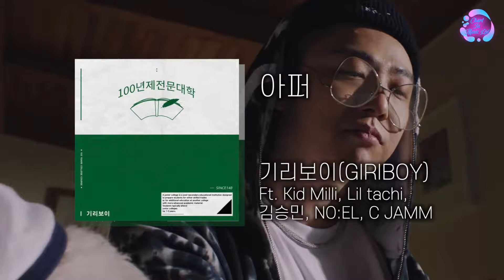기리보이(GIRIBOY) - 아퍼 (Feat. Kid Milli, Lil tachi, 김승민, NO:EL, C JAMM) /가사 (Lyrics Video)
기리보이(GIRIBOY) - 아퍼 (Feat. Kid Milli, Lil tachi, 김승민, NO:EL, C JAMM) /가사 (Lyrics)/오디오 (Audio)/Mp3

아티스트 : 기리보이
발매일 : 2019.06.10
발매사 : (주) 카카오 M
기획사 : 린치핀뮤직(주)
장르 : 랩/힙합
작곡 : 기리보이, 코드 쿤스트 (CODE KUNST)
작사 : 기리보이, Kid Milli, 강형준 (Lil tachi), 김승민, NO:EL, C JAMM
편곡 : 코드 쿤스트 (CODE KUNST)

* 영상 내 발생된 광고 수익은 100% 원저작자에게 전달됩니다. 본 채널은 본 영상에 대한 수익을 창출하지 않습니다.

* 업로드를 원치않으신 원저작자분들께선 아래의 메일로 연락을 주시면 즉각 조취를 취하도록 하겠습니다.

* The advertising revenue generated in the video is 100% transferred to the original author. This channel does not generate revenue for this image.

*  Your subscription and good news are very helpful to running the channel !!